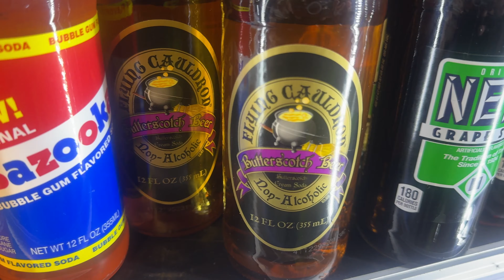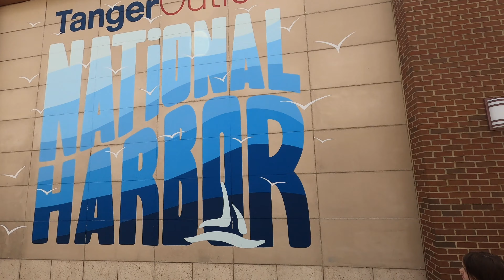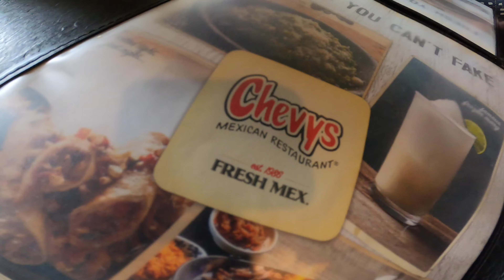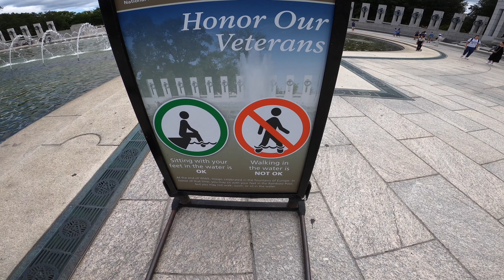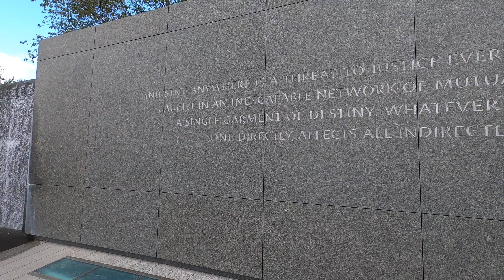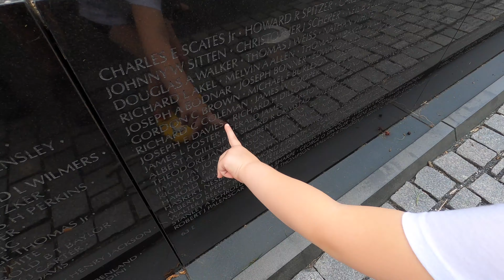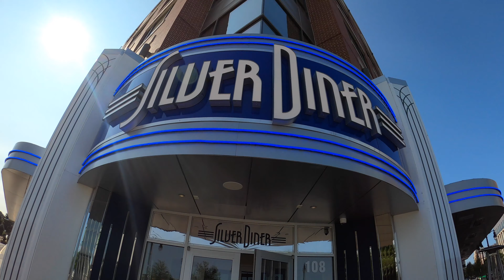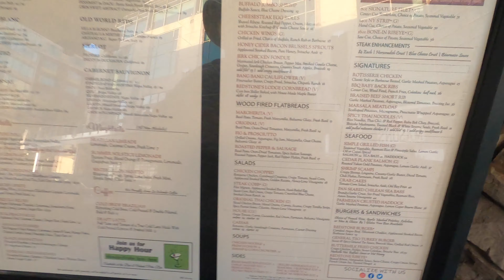Maryland And Washington D.C. 2024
Maryland And Washington D.C. from August 16th to August 23rd, 2024.  Wyndham National Harbor suite 521.